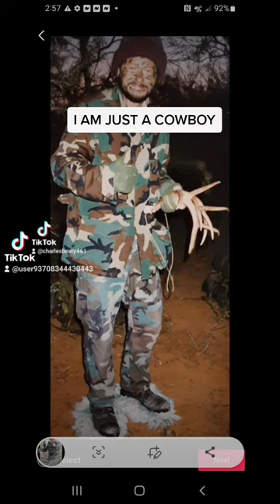August 6, 2022